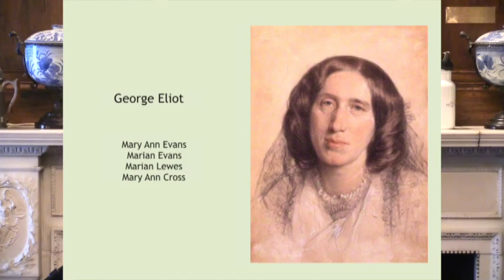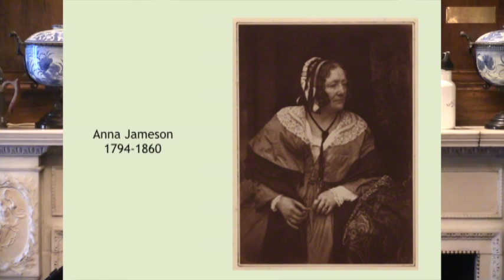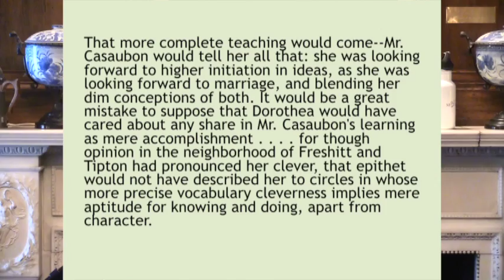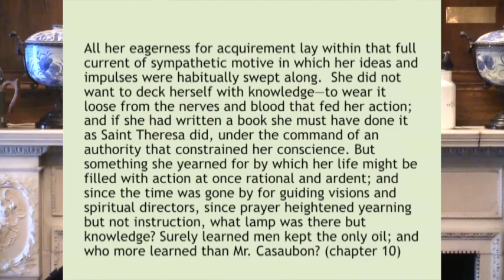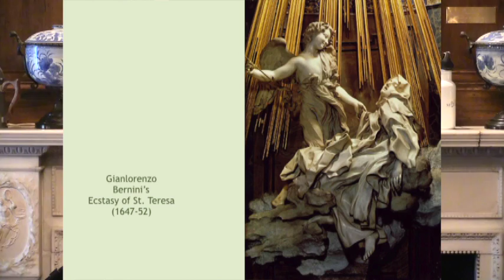Gender Studies Lecture: Cheri Larsen Hoekley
"Marriage Law Reform, Singleness, and Middlemarch"

Cheri Larsen Hoeckley is a professor of English at Westmont College, where she has taught since 1997. Specializing in Victorian studies and gender studies, her current projects concern the intersection of faith, gender, and sexuality. A graduate of UC Berkeley and UT Austin, she is the editor ofShakespeare's Heroines (Broadview, 2005) and the author, most recently, of "The Dynamics of Forgiveness and Poetics in Adelaide Procter's 'Homeless'" (Literature Compass 11.2, 2014). (westmont.edu)